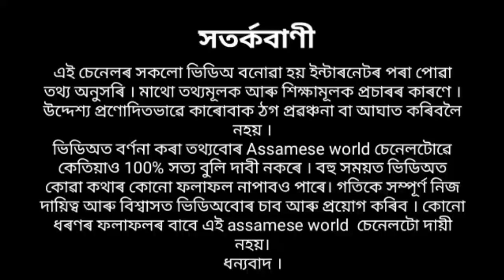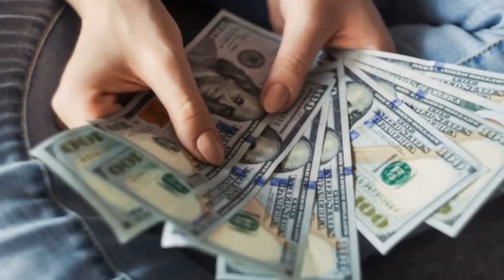মঙ্গলবাৰে ভুলতেও নকৰিব এই ৭টি কাম // অন্যথা বিপৰ্যয় //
মঙ্গলবাৰে ভুলতেও নকৰিব এই ৭টি কাম //